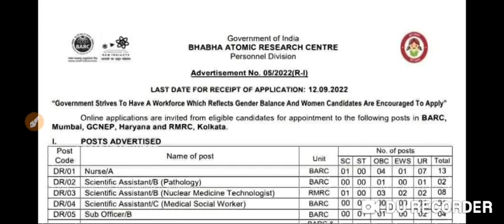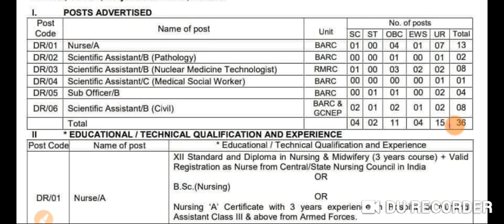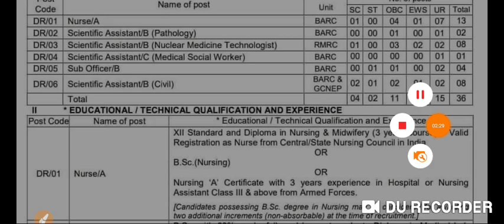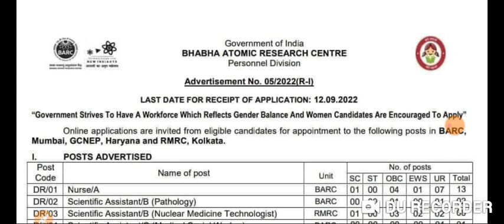Permanent Nursing Officer vacancy 2022 gnm bsc fresher | salary- 75,000+ || all india apply